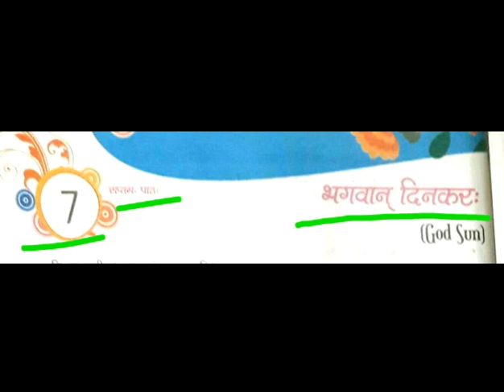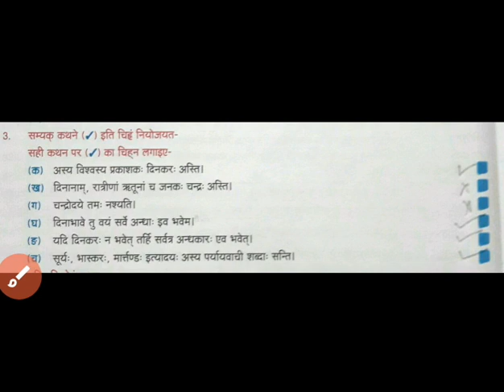संस्कृत, कक्षा:- सप्तमः, पाठ: - सप्तमः, भगवान दिनकर:, वीडियो-3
संस्कृत, भगवान दिनकर:, वीडियो-3